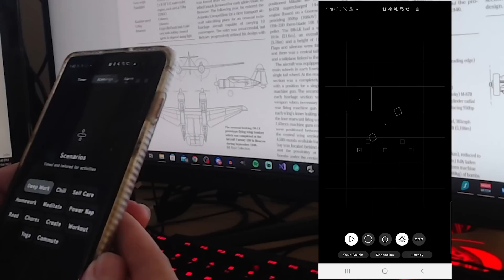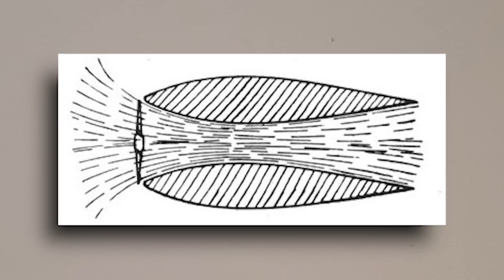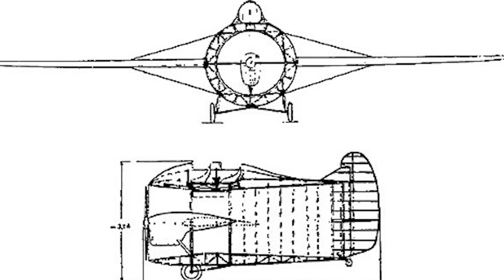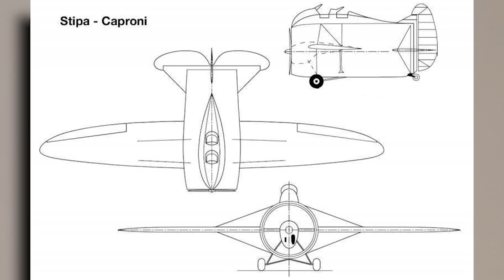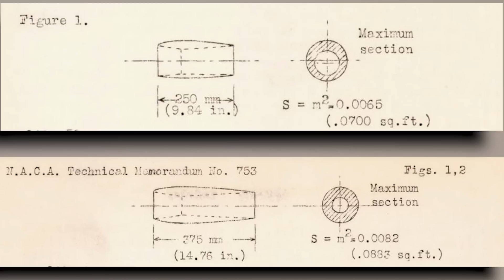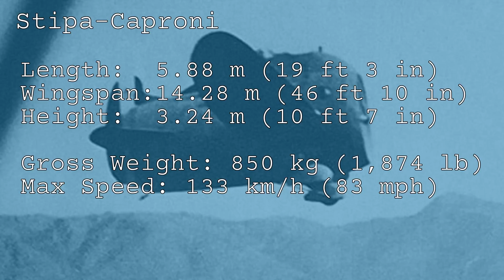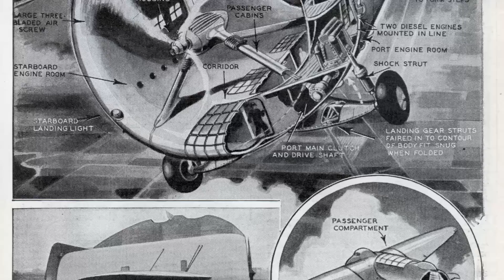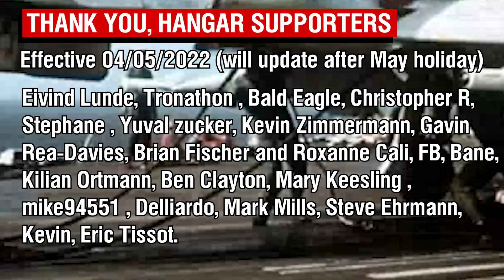Italy’s Bizarre Flying Barrel | The Stipa Caproni [Aircraft Overview #55]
Today we're looking at the Stipa Caproni, a bizzare barrel shaped plane. Designed by Luigi Stipa and built by Caproni Aircraft, this was in fact an early attempt at ducted fan technology.

0:00 Intro
2:42 Design & Development
10:13 Flights & Performance

Producing these videos is a hobby of mine - and apparently its now a full-time job too! I have a passion for history, and personally own a large collection of books, journals and other texts, and endeavor to do as much research as possible. However if there are any mistakes, please don't hesitate to reach out and correct anything :)

Sources:
NACA Technical Memorandum #753, July 1933.
La Propulsione a rezione in Italia dalle origini al 1943. Aeronautica Miltare.
Thompson.J.W (1963). Italian Civil and Military Aircraft 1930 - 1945